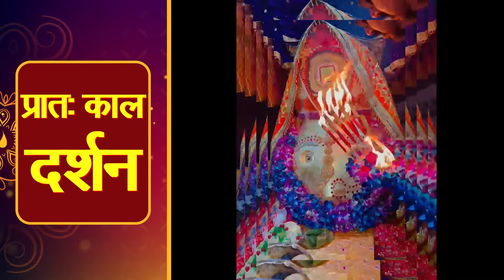Aaj ka darshan-आज का प्रात:काल दर्शन || Shri Kalkaji Mandir || April 18, 2021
ॐ शक्ति टी.वी धार्मिक प्रोग्रामिक चैनल है।
ॐ शक्ति टीवी का उद्देष्य :
1. सभी सनातनी युवाओं को धर्म के प्रति सजग एवं प्रशिक्षित करना..
2. सनातनी युवाओं का सैनिकीकरण करना...
3. वेद, शास्त्र एवं ग्रंथों के आधार पर वैज्ञानिक तथ्यों से अवगत कराना….
4. “सनातन वैदिक राष्ट्र”की स्थापना के लिए सनातनी समाज को जागरूक एवं एकजुट करना…..
5. सनातन धर्म के लिए समर्पित भाव से कार्य करने वाली संस्थाओं एवं व्यक्तियों को आर्थिक मज़बूती प्रदान करना
6. सनातनी शिक्षा को केंद्रीय शिक्षा बोर्ड एवं राज्य शिक्षा बोर्ड में अनिवार्य रूप से शामिल कराना ।
7. वामपंथ, छद्म धर्मनिरपेक्षता जैसे विषयों द्वारा सनातन की दुर्दशा के बारे में विस्तार से समझाना ।
8. समय समय पर संगोष्ठियाँ एवं विभिन्न धर्म जागरण के कार्यक्रम आयोजित कराकर धर्म पर चर्चा करना I